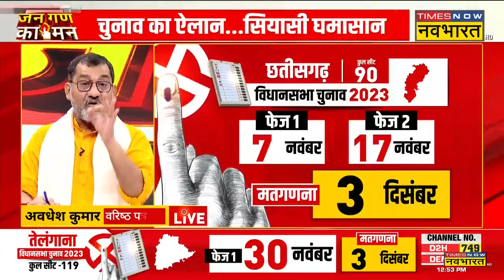Awadhesh Kumar ने Baghel सरकार में हुए 'भ्रष्टाचार' पर दिया बड़ा बयान, सुनिए क्या कुछ कहा?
विधानसभा चुनाव (Assembly Election) की तारीखों का ऐलान हो गया है। इसी के साथ राज्यों में आचार संहिता भी लागू हो चुकी है। इस दौरान सुनिए वरिष्ठ पत्रकार Awadhesh Kumar ने Chhattisgarh में Baghel सरकार में हुए भ्रष्टाचार पर हमला बोलते हुए कहा कि सीएम भूपेश बघेल के करीबियों के घर से करोड़ो निकले।